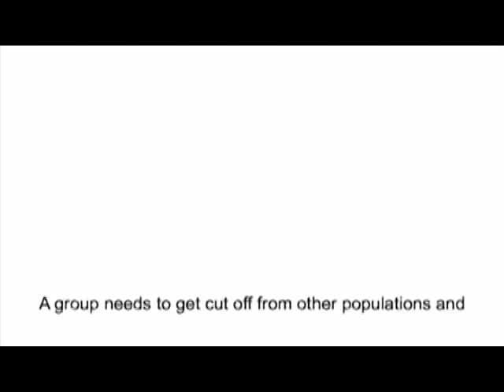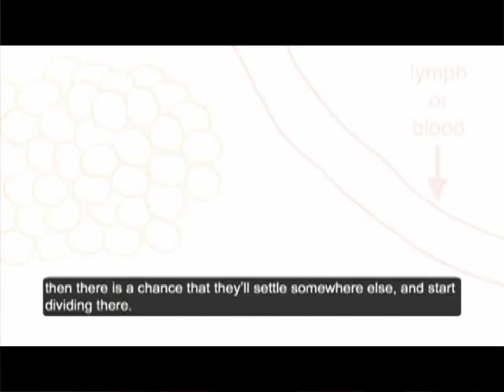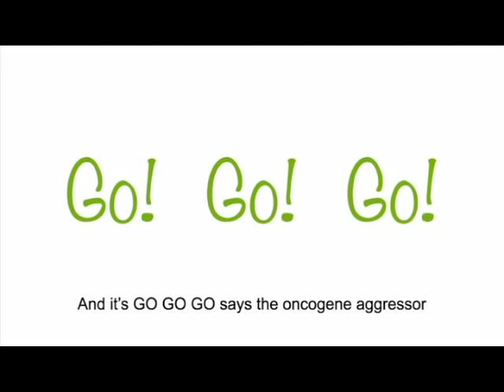Biology Professor Sings Lectures to Help Students Learn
Song can help students understand complex lecture content and terminology. Biology Professor Cheryl Van Buskirk brings the sound of music into her classroom, singing lectures and creating videos that are both catchy and instructional. To read more, visit Digital Stories